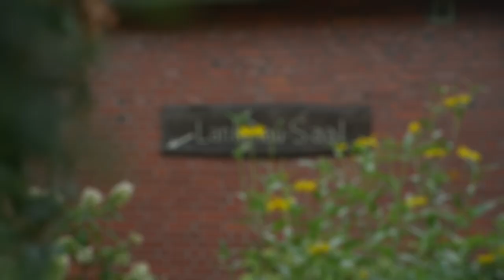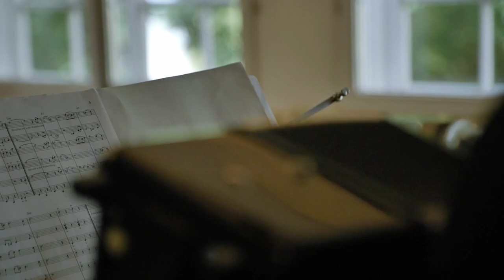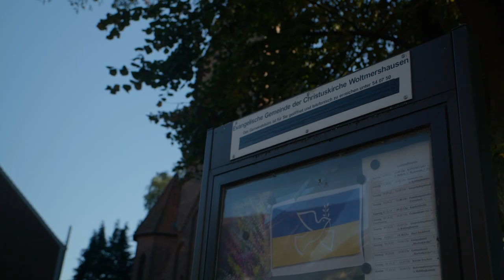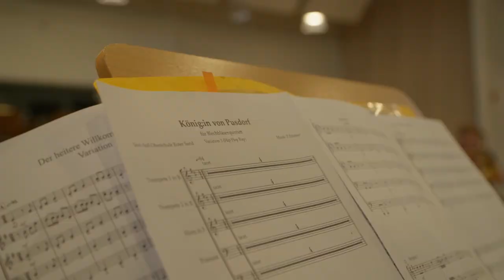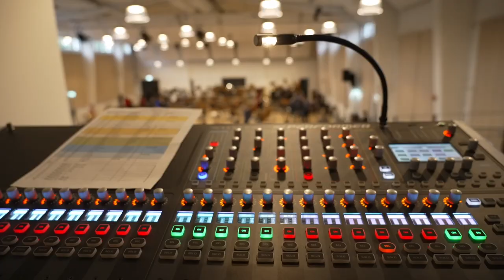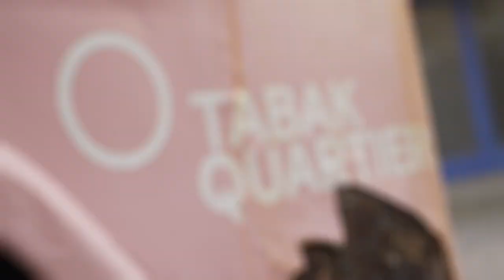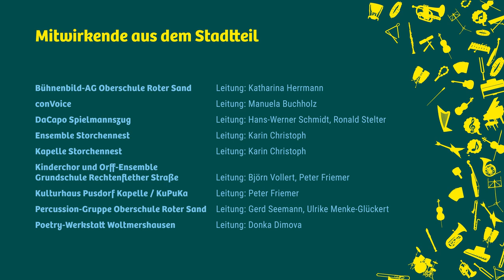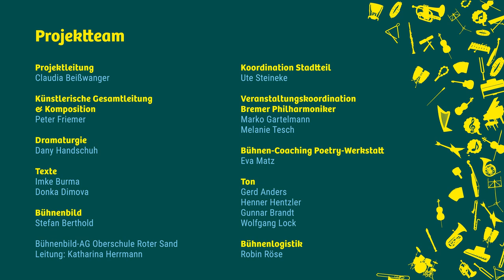Pusdorf Pictures 2022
Wie tönt ein Stadtteil? 200 musizierende Stadtteilbewohner:innen – Kinder, Jugendliche und Erwachsene – und Mitglieder der Bremer Philharmoniker nehmen das Publikum mit auf einen musikalischen Stadtteilspaziergang durch Woltmershausen bis ins Tabakquartier, dem neuen Zuhause des Orchesters. Komponist und Musiker Peter Friemer variiert das musikalische Material des beliebten Orchesterwerks „Bilder einer Ausstellung“ (Mussorgsky / Ravel) und bildet durch seine Rekomposition die vielfältigen musikalischen Stimmen aus dem Stadtteil ab. An verschiedenen Orten entlang der Spazierroute werden so Geschichten über Vergangenes und Zukünftiges, über Gegensätze und Gemeinsamkeiten, über Tradition und Wandel hörbar.

Mitwirkende: Chor Skybirds / Kapelle Storchennest / Poetry-Gruppe Oberschule Roter Sand / Rap-Gruppe Oberschule Roter Sand / Chor Oberschule Roter Sand / Posaunenchor Seehausen / Kinderchor und Orff-Gruppe Grundschule Rechenflether Straße / Gospelchor conVoice / Zebrano / KuPuKa – Kulturhaus-Pusdorf-Kapelle / Ensemble Storchennest / DaCapo Spielmannszug / Percussion-Gruppe Oberschule Roter Sand / Percussion-Gruppe Wilde Neun der Grundschule Rablinghausen / Percussion-Gruppe World Percussion Orchestra der Grundschule Rechenflether Straße / Bühnenbild Werkstatt Oberschule Roter Sand / Bremer Philharmoniker

Projektteam: Komposition u. künstlerische Gesamtleitung: Peter Friemer / Dirigat Bremer Philharmoniker: Marko Letonja / Dirigat Ensembles: Peter Friemer / Dramaturgie: Dany Handschuh / Texte: Imke Burma, Donka Dimova / Bühnenbild: Stefan Berthold / Projektleitung: Claudia Beißwanger / Koordination Stadtteil: Ute Steineke / Koordination Bremer Philharmoniker: Marko Gartelmann / Bühnen-Coaching Poetry-Gruppe: Eva Matz / Ton: Gerd Anders / Gestaltung Printmedien: Andrea Stücke / Video: AHEADS / Fotografie: Mariann Menke, Jonas Wenzler / Presse- u. Öffentlichkeitsarbeit, Marketing, Social Media: Claudia Beißwanger, Martina Frerichs, Ulrike Groß, Barbara Klein, Karin Scharfenort, Melanie Tesch, Sarah Volz / Bühne: Robin Röse / Orchesterwarte Bremer Philharmoniker: Felix Caspar, Torsten Scheffler / Haustechnik Bremer Philharmoniker: Jens Bozetti

Kulturhaus Pusdorf e.V.
Quartier gGmbH
Musikwerkstatt der Bremer Philharmoniker GmbH
Gefördert durch den Fonds Soziokultur, Kultur macht stark, die start JUGEND KUNST STIFTUNG BREMEN, die Waldemar Koch Stiftung, die Hollweg Stiftung, den Beirat Woltmershausen und die swb Bildungsinitiative.